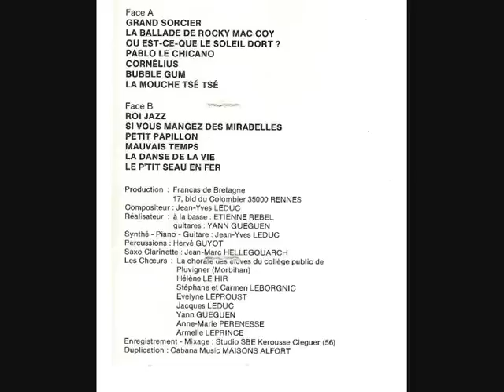Bubble gum - Les chansons qui balancent vol 3